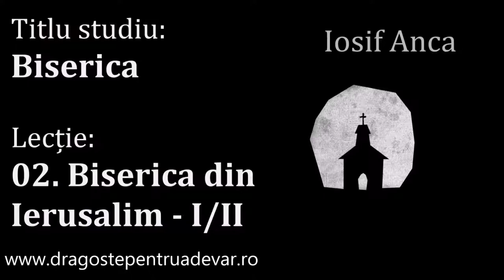Iosif Anca - Biserica din Ierusalim [1/2] (Biserica 2/15)